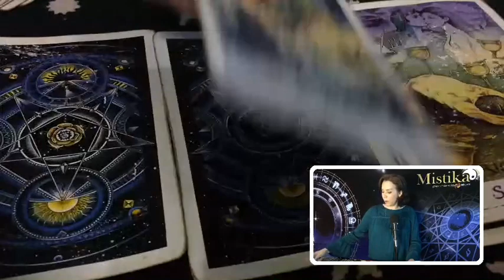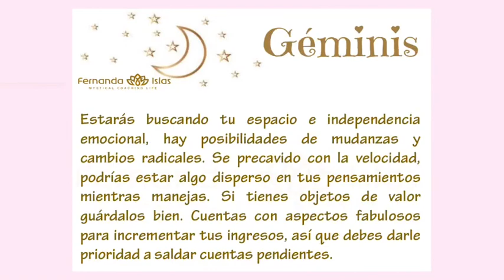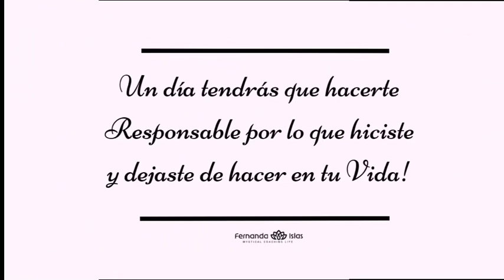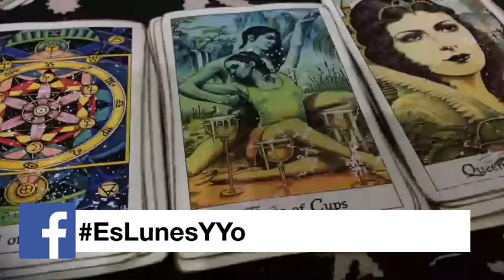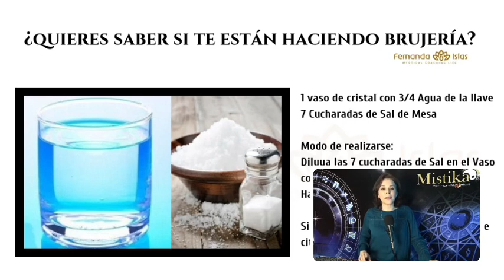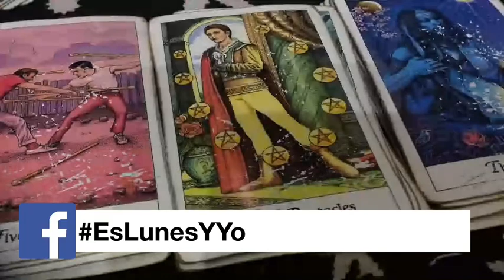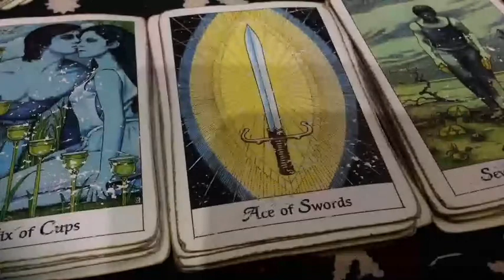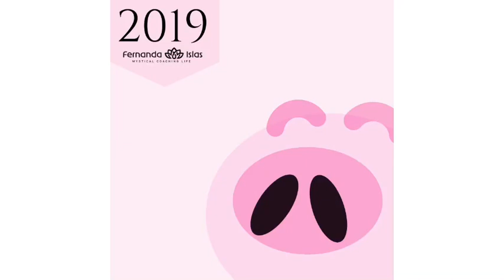Podcast Mistika Lunes 3 de Diciembre de 2018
Horóscopos, predicciones en vivo, sorpresas y más